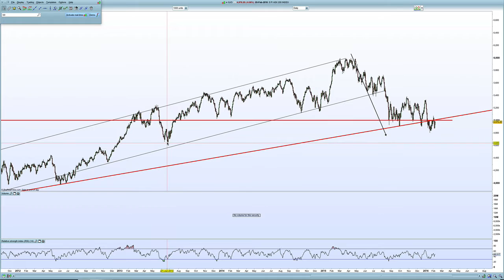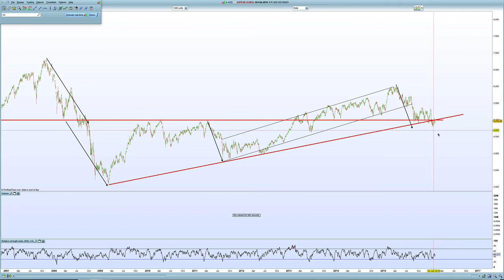ASX 200 Index - Chart Analysis - 7 Feb 2016